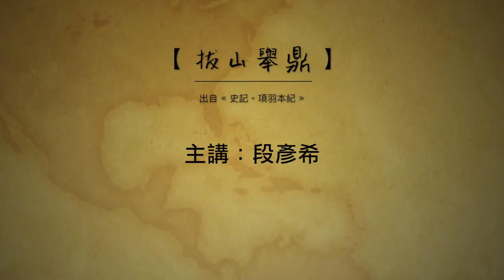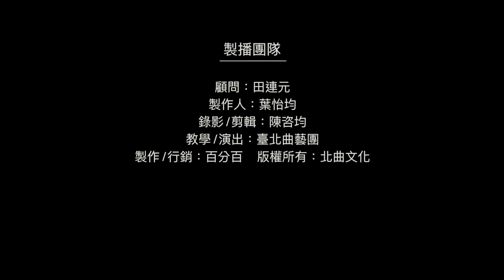【台北曲藝團】 - 葉怡均評書館 - 大話成語 - 拔山舉鼎 主講：段彥希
大話成語,考考你: 今日成語"拔山舉鼎"中誰盡全力培養項羽？
1. 劉邦
2. 項粱
3. 韓信
4. 虞姬